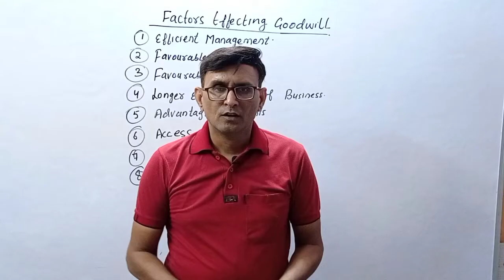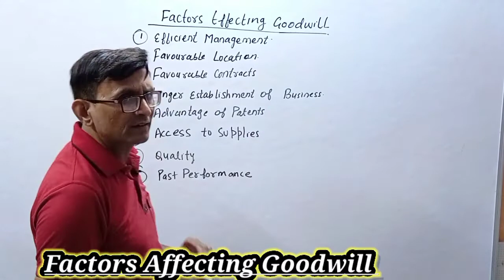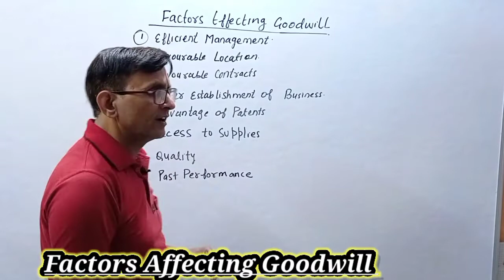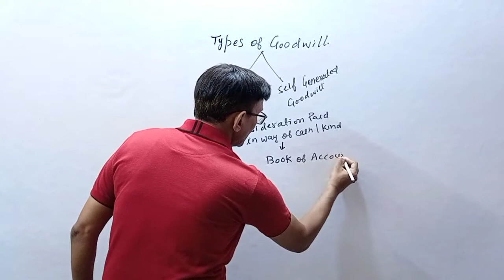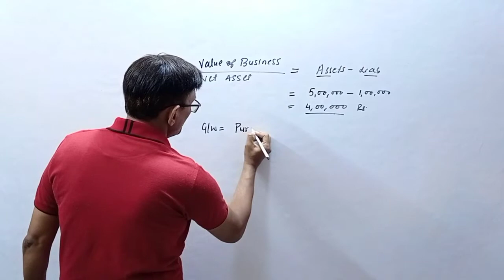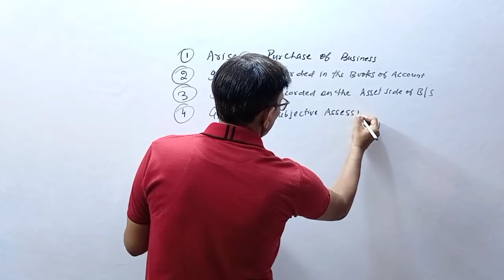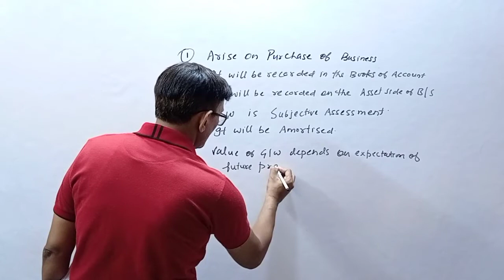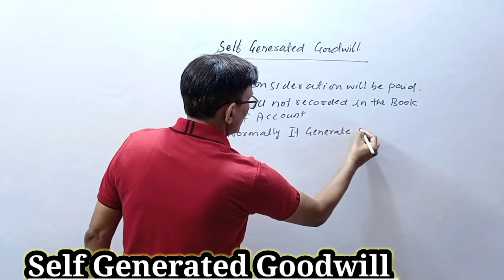Factors Affecting Goodwill ! Purchased Goodwill ! Self Generated Goodwill !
About This Video :
This video is about the Chapter 2 Of Accountancy 12 " Nature and Valuation of Goodwill. We will study in this video about the Factors Affecting Goodwill, Purchased Goodwill and Self Generated Goodwill !

Video Highlights :-
Introduction
Factors Affecting Goodwill
Purchased Goodwill
Self Generated Goodwill

Factors Affecting Goodwill! Factors Affecting Goodwill of the firm ! Goodwill Accountancy 12 ! Goodwill Accountancy class 12 ! Goodwill Class 12 ! Purchased Goodwill ! Goodwill ! Valuation of Goodwill ! Treatment of Goodwill! Treatment of Purchased Goodwill ! Treatment of Goodwill class 12! Treatment of Purchased Goodwill class 12 ! Features of Purchased Goodwill !
Self Generated Goodwill ! Features of Self Generated Goodwill !

2) Chapter 2:- Some basics concepts of Macroeconomics:-

About Channel :-
Hi.